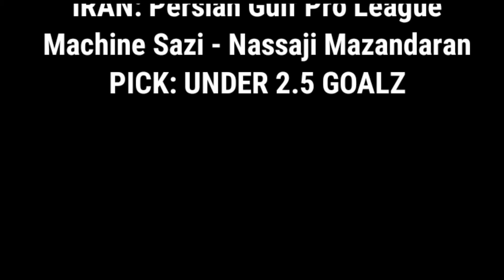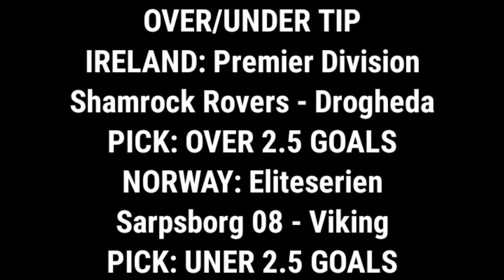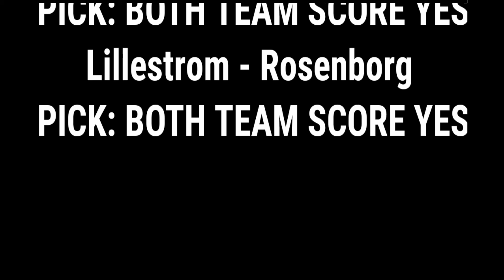TODAY'S TOP PREDICTION ON SPORTS BET UNLOCKED | BE A MASTER IN PICKING UR FAVOURITE TEAM TO VICTORY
Bet Unlocked your home to undo sport typically with a defined key to unlatch ranging from 3+ odds Friday, Saturday and Sunday ever weekends of your days. Bet9ja, betway, bet360 and betting.